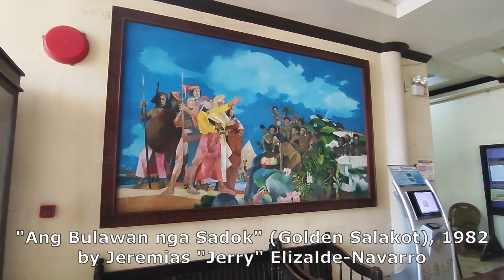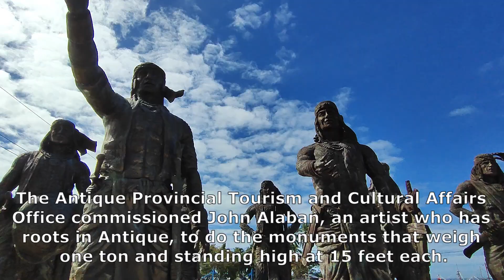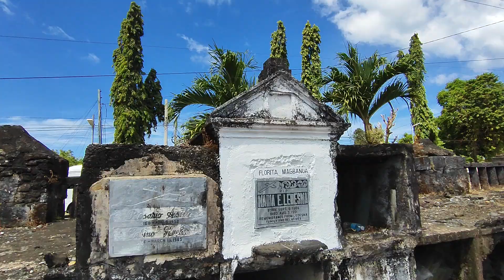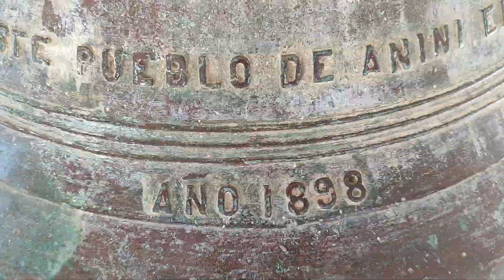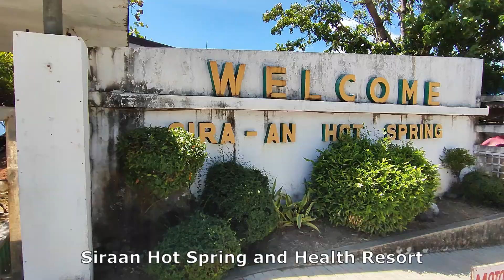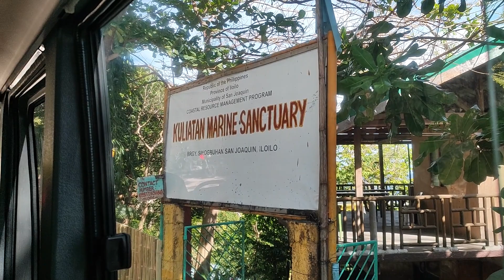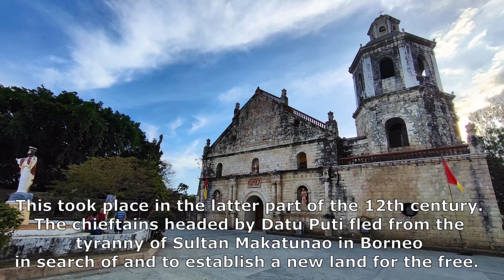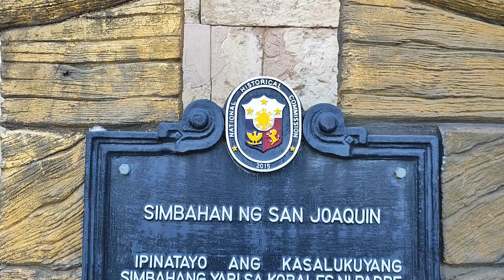Antique Road Trip Part 2. San Jose, Hamtic, Dao & Anini-y. Plus: San Joaquin, Iloilo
We are able to finally drive through the old coastal road from San Jose, Antique to San Joaquin, Iloilo, passing through the municipalities of Hamtic, Dao and San Joaquin.
In San Jose, we were able to visit the painting on the 10 Bornean Datu by National Artist J. Elizaldo-Navarro.  We also visited the well-preserved ancestral house of the Azurins, and the Evelio B. Javier park.
In Hamtic, we visited the newly-installed the monuments of the 10 Bornean Datus, its Spanish-era cemetery chapel, and the Hamtic church and plaza.
In Dau, we visited the Spanish-era cemetery with an unusual writing on its entrance arch.
In Anini-y, we were finally able to visit its beautiful Spanish-era church which has been recently restored.  We also visited the Siraan Hot Spring.
In San Joaquin, we visited a marine sanctuary and several beach resort, before arriving in poblacion to visit its beautiful San Joaquin Church, with its beautiful facade dedicated to the Spanish victory in the Battle of Tetuan.  Finally, as our final stop, we visited the Campo Santo of San Joaquin, possibly, the most beautiful cemetery in the Philippines.